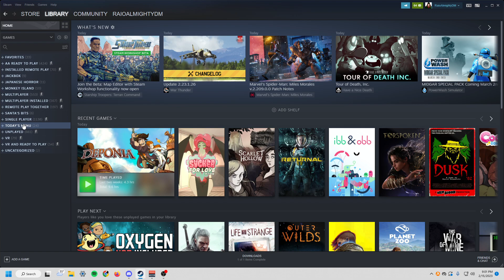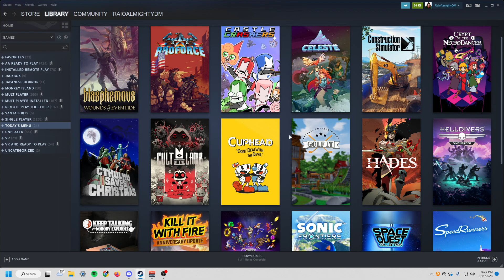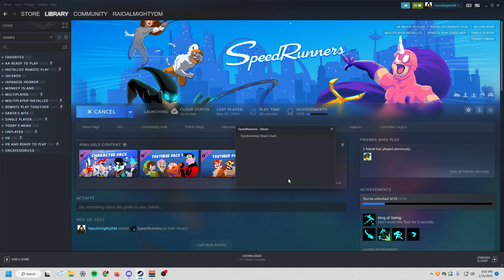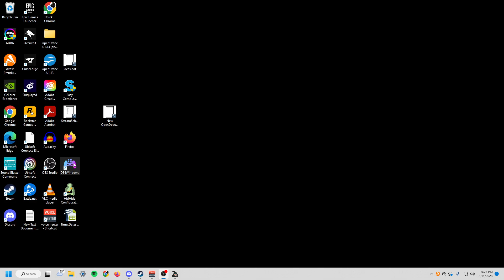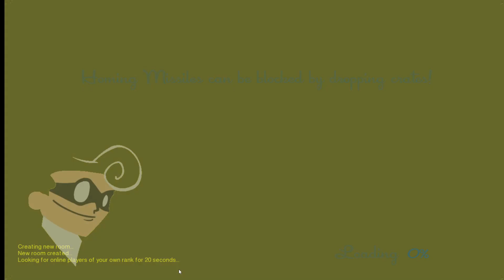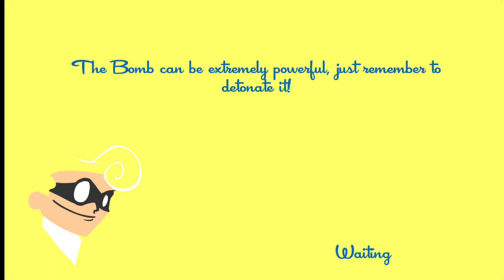We finally get to do something heroic and not terrible.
We play Deponia by Daedalic Entertainment.
Then we play Speedrunners by DoubleDutch Games.
Check out our livestreams on Wednesday nights at 7:30 PM CST